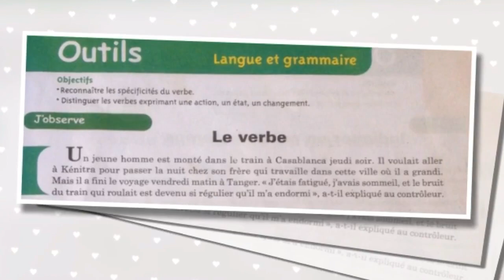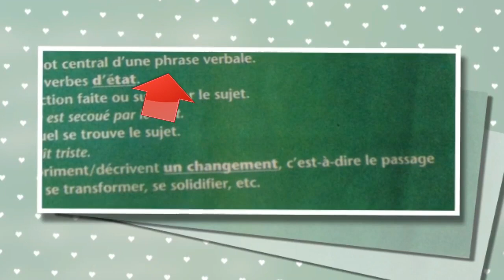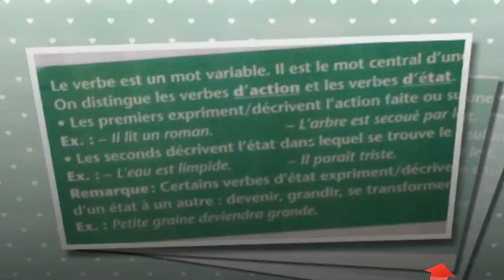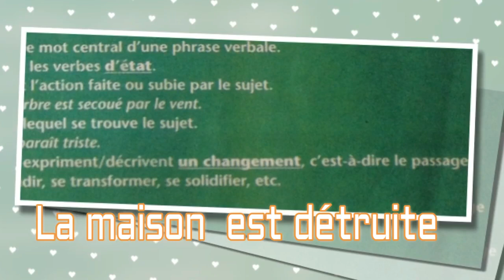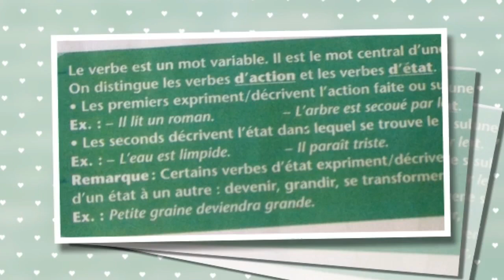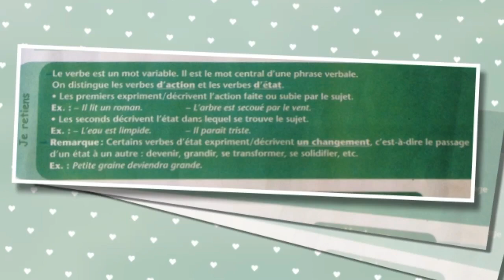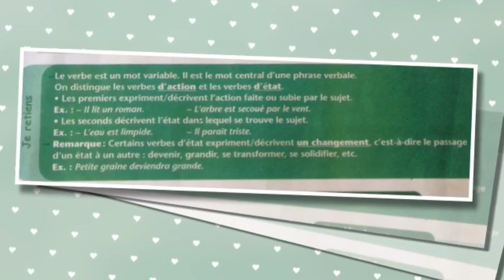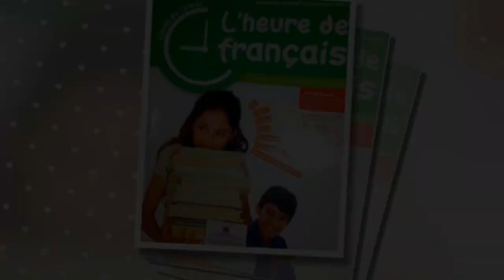Français 1ère an. collège, Le verbe 3